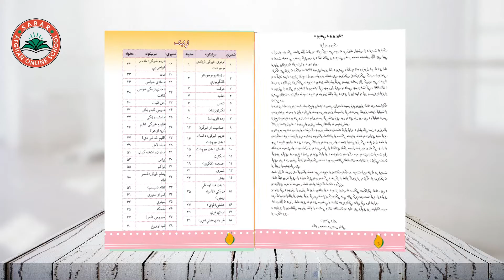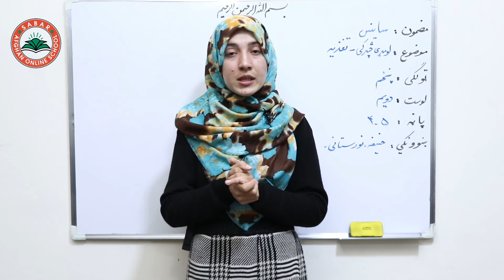Class 5 - Science| Nutrition | How to have a healthy diet?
In this lesson we learn about the  nutrition and the healthy way of diet in order to be healthy.

Nutrition
تغذیه

LESSON 2  _  Class 5   SCIENCE  /     لوست   ۲  ـ  د ساینس مضمون ـ  پنځم ټولګی

د صبار_افغان_آنلاین_ښونځی